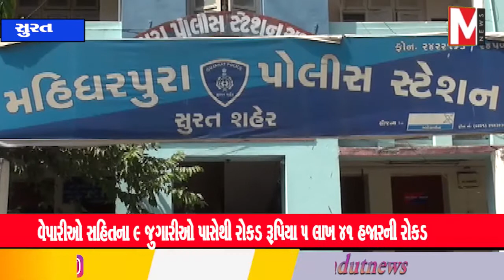મહિધરપુરા પોલીસે સુમુલ ડેરી રોડની એક સોસાયટીમાં મકાનમાં મોડી રાત્રે છાપો